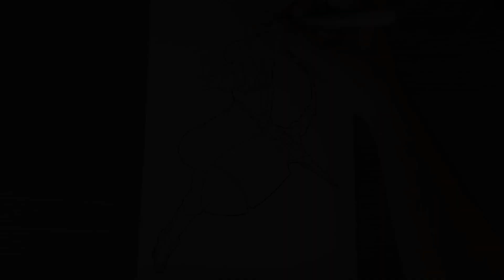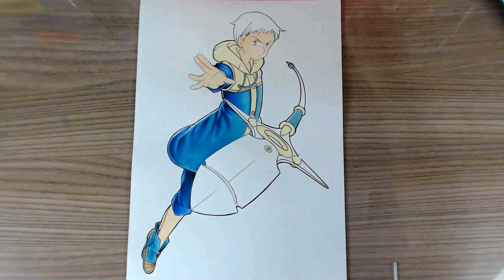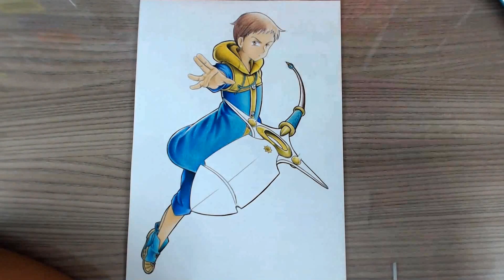Speed Drawing King (Nanatsu no Taizai) | Collab/Challenger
Fala galera Hoje venho trazer para vocês o desenho do Personagem King, em parceria com outros canais de desenhos nessa Collab então nao deixem de conferir os desenhos dos canais participantes tambem!!!

Participantes da Collab/Challenge !